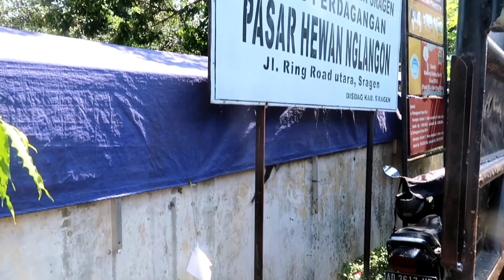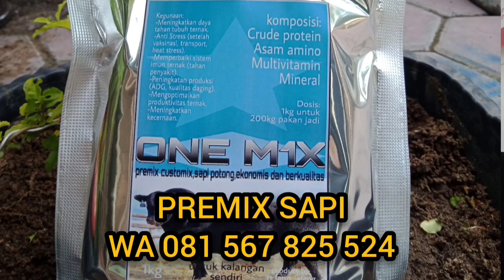DORO SIMENTAL SUPER, HARGA 16,5 JT DI PASAR HEWAN NGLANGON SRAGEN JATENG